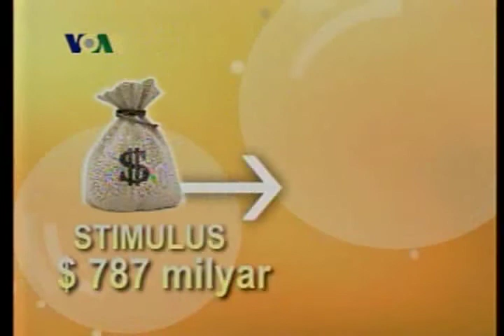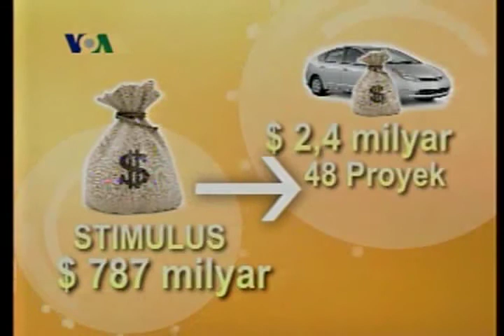2,4 Miliar Dolar bagi Kota-kota AS - Laporan VOA 5 Agustus 2009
Pemerintahan Presiden Barack Obama meluncurkan prakarsa sebesar $2,4 miliar bagi kota-kota yang terpukul oleh resesi ekonomi.